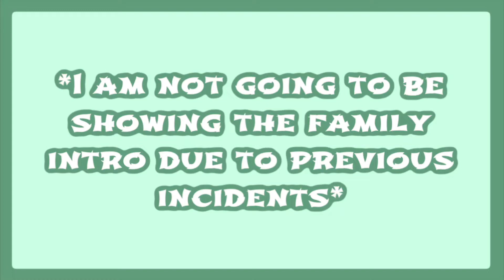Meeting With Damien For Closure😬//**DIVORCE PAPERS??**// | The Wreyjo Family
Today am finally meeting up with Damien For some closure, and we might be getting a divorce. 🤫If you enjoyed don't forget to like, subscribe, and turn on your post notifications to get notified every time we post a video! ♡
Social Medias:
Verse of The day:

Heaven and earth will pass away, but my words will never pass away. (Spoken by Jesus.)

Matthew 24:35